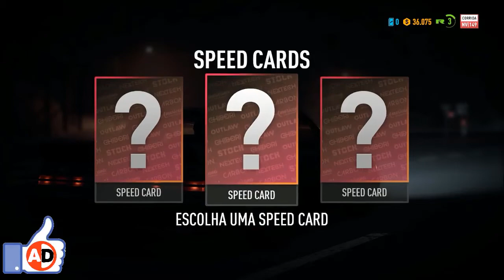Need For Speed Payback - Curvas no grau (Alessandro dicas)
★ !ATENÇÃO! ★

O YouTube não entrega nossos vídeos a 100% dos inscritos, então é necessário que você clique na engrenagem do lado de "Inscrito" e selecionar a caixa. Assim, você receberá notificações quando tiver vídeos novos.

Meu Pc:
Placa Mae Q7700 Philco Socket 1155 Ref: Ga-q77m-d2h Gigabyte
Placa de vídeo: AMD 360 2G
Philco Q7700
Processador Intel® Core™ i5 3470 3° Geração da família Intel®
Capacidade de Memória
Até 64 GB
Socket 1155
3° Geração da família Intel® Core
Chipset
Intel® Q77 Express Chipset
Gerenciamento
DMI 2.0 - DASH
ATM 8.0
Intel vPro Technology
BIOS
Memória
2x 240-pin DDR3 DIMM 16G
HD 6x Sata 2T
Slots de expansão
2x PCI Express x16 3.0
LAN
10/100/100 Gigabit Lan - Intel vPro
Audio
High Defination Audio Codec - 6 canais
Kit Áudio interno de 1 Watt (Opcional)

☆ Somos uma só Família ☆